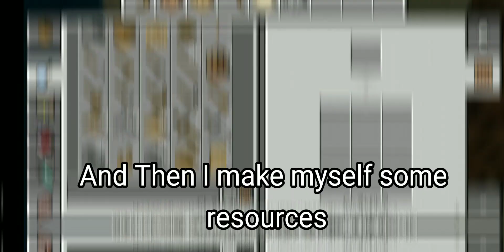Minecraft But I Can't Touch The Colour Green 😥😱